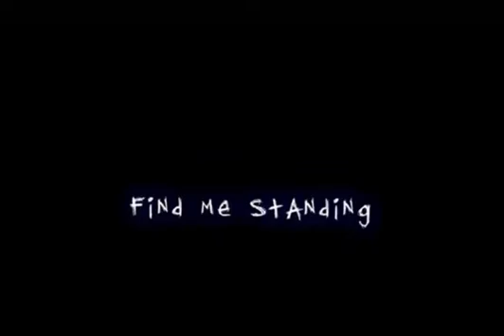My little dark age MElanie edit